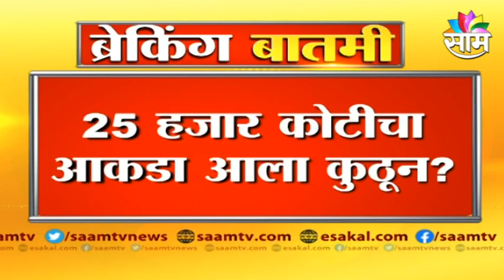Sanjay Raut : महाआयटीत 25 हजार कोटींचा घोटाळा कसा?,5 वर्षात फक्त 355 कोटी रुपयांचा निधी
Watch Latest News Updates on Sanjay Raut : महाआयटीत 25 हजार कोटींचा घोटाळा कसा?,5 वर्षात फक्त 355 कोटी रुपयांचा निधी

Sanjay Raut: How about a scam of Rs 25,000 crore in MahaIT ?, only Rs 355 crore in 5 years